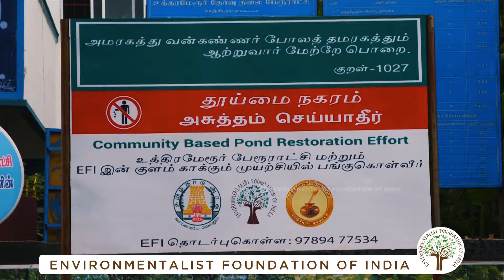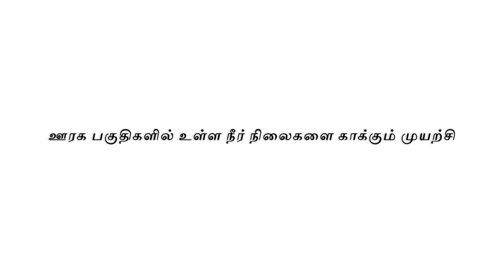EFI's Multiple Pond restoration efforts at Uthiramerur.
E.F.I took on the challenge to restore 5 rural ponds at Uthiramerur. With administrative support from the Executive officer, we have completed the restoration efforts.

Volunteer for India & her Environment with E.F.I. Jai Hind